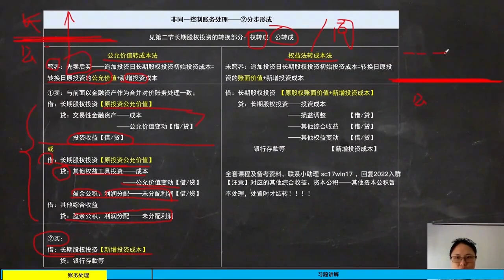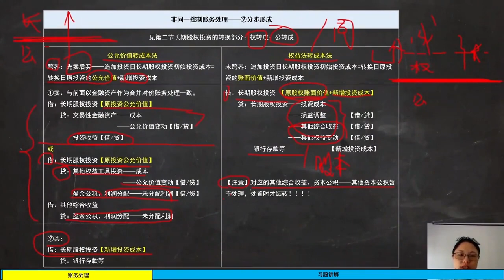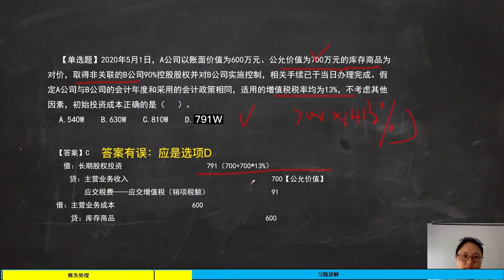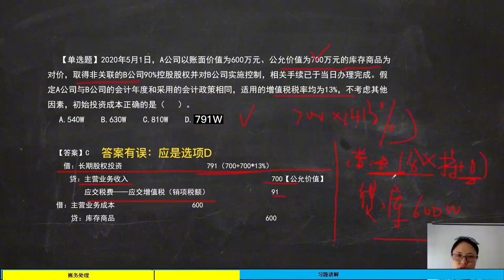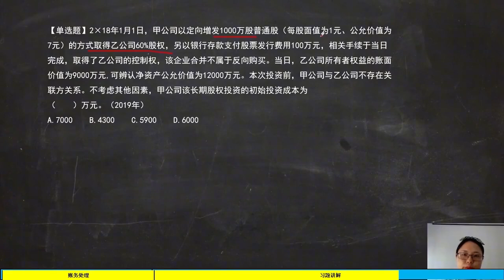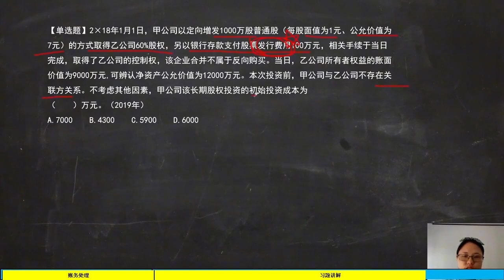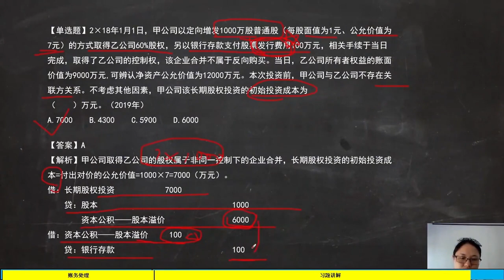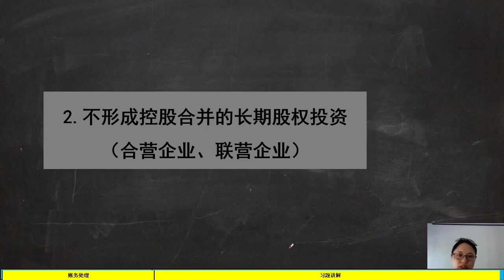中级会计实务习题精讲 5 6企业合并形成的长期股权投资账务处理